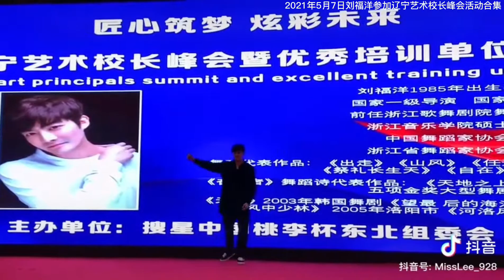刘福洋参加辽宁艺术校长峰会活动合集 |2021年5月7日| LiuFuYang attends Liaoning art schoolmaster Summit | 7th May 2021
LiuFuYang:
China super dancing star, National first-class dancer, choreographer and director.
China dance drama prince, He starred in more than 20 dance dramas，all of which are leading actor.
President of Zhejiang Opera& Dance Drama Theater Dance Troupe, Council Member of China Dancers Association, Vice president of Zhejiang Dancers Association, Master Tutor of Zhejiang Conservatory of music, Member of "Lotus Award"(for Professional dancer artworks) national folk dance review committee, Member of "Lotus Award" dance drama review committee, Has reputed as "genius youth" by Korean dancers.
刘福洋：
青年舞蹈家，国家一级演员、国家一级导演。
中国舞剧王子，主演过二十多部舞剧，均担任男一。
浙江歌舞剧院舞蹈团团长、中国舞蹈家协会理事、浙江省舞蹈家协会副主席、浙江音乐学院 硕士生导师，“荷花奖”民族民间舞评委、“荷花奖”舞剧评奖评委，曾被韩国舞蹈届人士评为“天才少年”称号。

Douyin 抖音：lfy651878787 | Wechat 微信视频号： 舞者刘福洋 | YouTube: 刘福洋87号